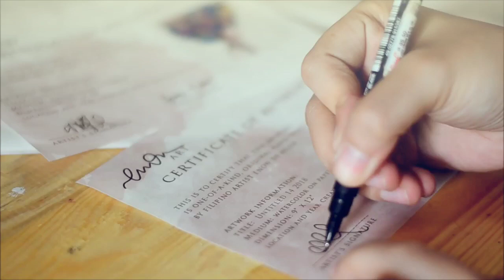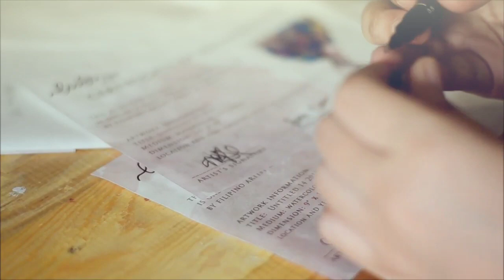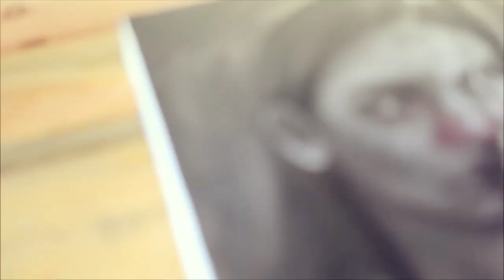enon art vlog # 5 | June 9, 2019 oil painting study on canvas